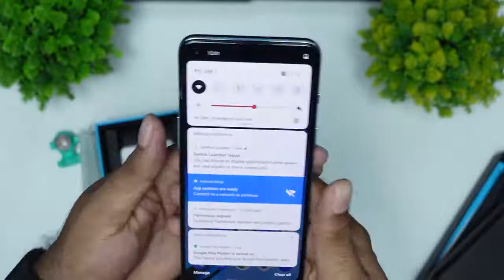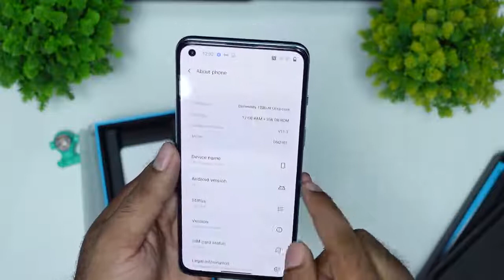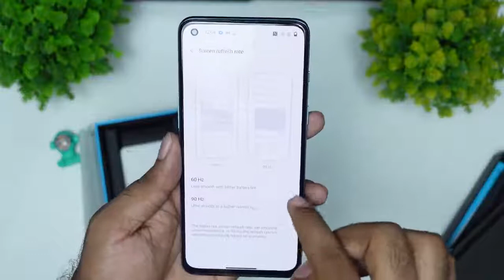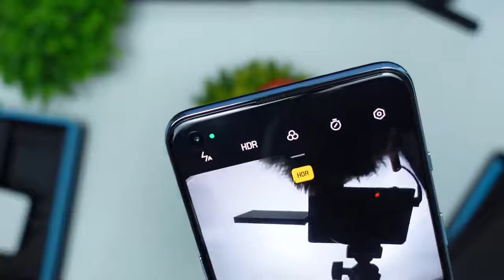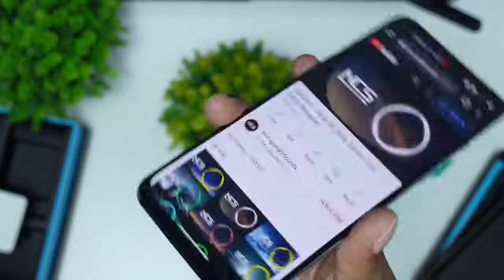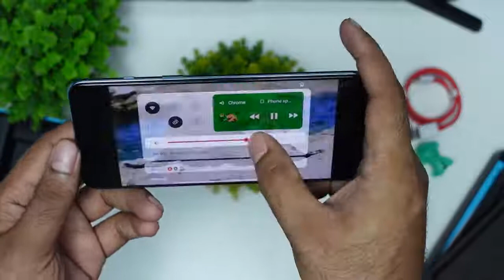Oneplus Nord 2 Malayalam Unboxing and Review